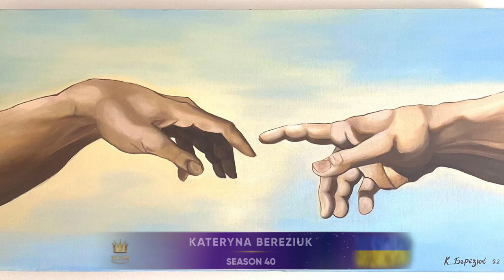GOLDEN TIME TALENT | 40 Season | Kateryna Bereziuk | Painting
Member/team name: Kateryna Bereziuk

 The country: Ukraine | City: Radomyshl

 Nomination: Painting

 Name of competitive work: Копія Мікеланджело " Створення Адама"

Work size: 40/80

Execution material: Масло

Social networks of the participant / team: Bereziukart ( instagram)

Participation in other competitions and festivals / creative achievements: Раніше в конкурсах не приймала участь , це перший раз...